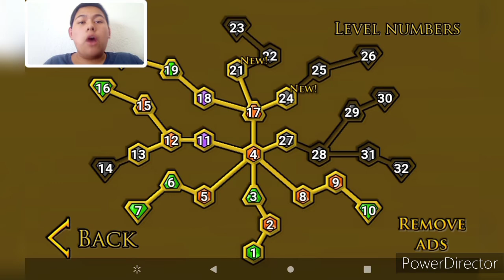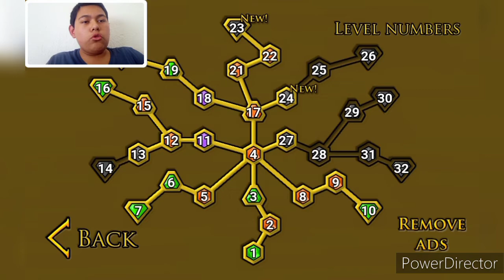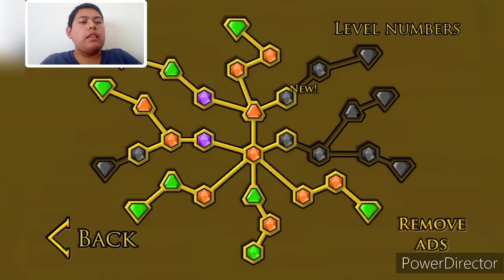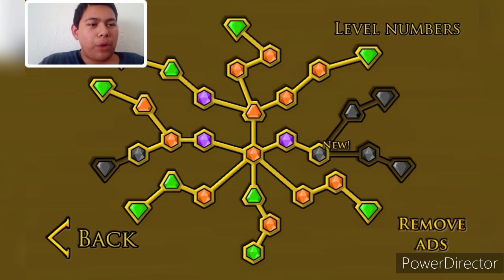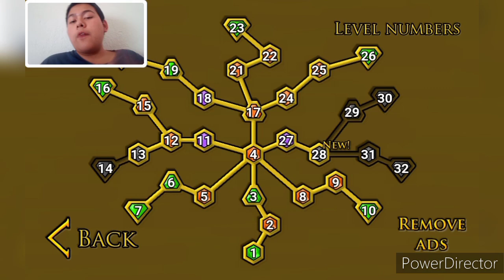Fireboy & Watergirl: The Forest Temple ~ Levels 21-27 (Gameplay)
Hello everybody, welcome back to Fireboy & Watergirl: The Forest Temple. I'm going to be playing levels 21 through 27.